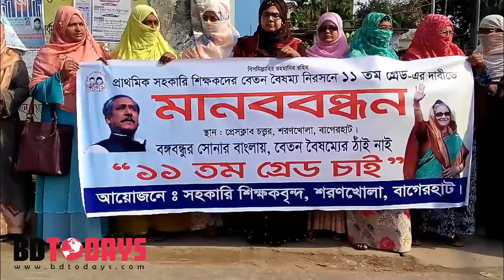বাগেরহাটে তিন দফা দাবীতে প্রাথমিক শিক্ষকদের মানববন্ধন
বাগেরহাটের শরণখোলায় তিন দফা দাবীতে মানববন্ধন ও সমাবেশ করেছে সরকারী প্রাথমিক শিক্ষকরা। দাবীর মধ্যে  প্রধান শিক্ষকের পরের ধাপের বেতন স্কেল প্রদান, সহকারী শিক্ষকের পদকে এন্ট্রি পদ ধরে যোগ্যতা ও জেষ্ঠতার ভিত্তিতে পরিচালক পর্যন্ত শতভাগ পদোন্নতি প্রদান ও প্রাথমিক শিক্ষকদের নন-ভ্যাকেশনাল ডিপার্টমেন্ট কর্মচারীদের সমমর্যাদা ও সুযোগ-সুবিধা প্রদান।